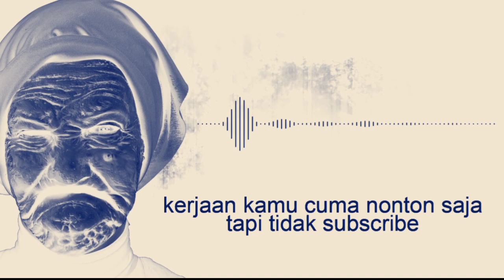Keseruan awal season 11 Mabar anggota ESR_INDO || free fire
Terimkasih sudah menonton video ini

Id ff : 26765511
Nick : ESR`メØɖᎥηᴾᴸᴳ
Guild : ESR•INDO

Thanks,
Odein gaming